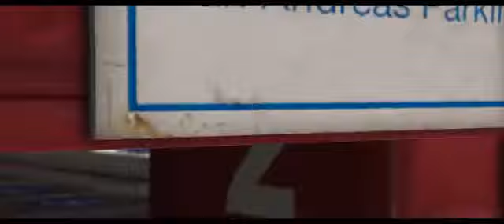GTA 5 Tokyo Drift Montage Han's RX7 Veilside Fortune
je to uplně něco jíneho na mem YT CHannelu